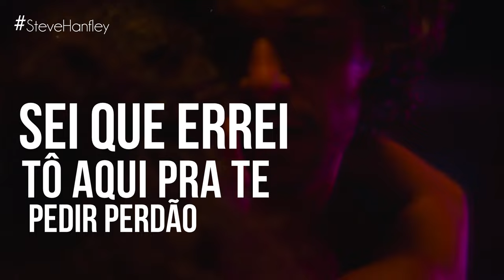Espumas ao Vento - Alice Carvalho | Cangaço Novo | Lyric Vídeo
Descontente com a vida e precisando de dinheiro para cuidar do seu pai adotivo doente, Ubaldo, um bancário sem memória da sua infância, recebe uma herança que mudará sua vida. Em Cratará, no meio do sertão cearense, ele se tornará o líder de uma perigosa gangue de assaltantes de banco, cumprindo o destino e o legado do seu pai biológico, um mítico cangaceiro.

LETRA:
Sei que aí dentro ainda mora um pedacinho de mim
Um grande amor não se acaba assim
Feito espumas ao vento

Não é coisa de momento
Raiva passageira
Mania que dá e passa feito brincadeira
O amor deixa marcas que não dá pra apagar

Sei que errei e tô aqui pra te pedir perdão
Cabeça doida, coração na mão
Desejo pegando fogo
Sem saber direito aonde ir e o que fazer
Eu não encontro uma palavra só pra te dizer
Mas se eu fosse você, amor, eu voltava pra mim de novo

E de uma coisa fique certa, amor
A porta vai tá sempre aberta, amor
O meu olhar vai dá uma festa, amor
Na hora que você chegar

(lyric by musixmatch)

Este é um vídeo não oficial para divulgar a trilha sonora da série "Cangaço Novo" da Amazon Prime Vídeo e a música acima é de propriedade de Amazon Content Services, LLC.

Music by Alice Carvalho performing Espumas ao Vento. (P) 2023. The copyright in this audio recording is owned by Amazon Content Services, LLC.